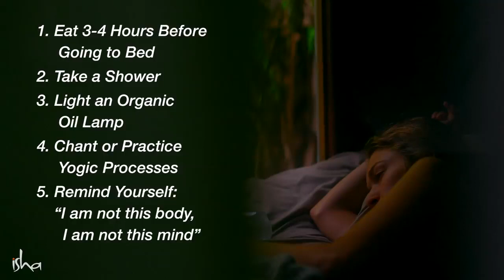Do These 5 Things Before Sleeping – Sadhguru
15,336,145 views  Premiered Dec 15, 2020  The way we sleep can sometimes cause psychological and physiological problems over a period of time. Sadhguru shares a few simple things that we can do to eliminate such things.